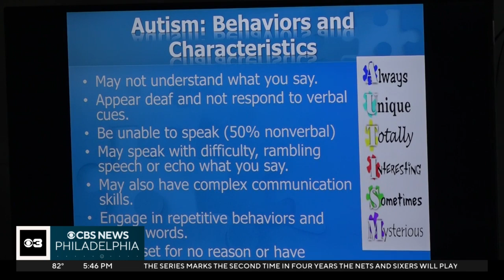Father and son on mission to educate first responders